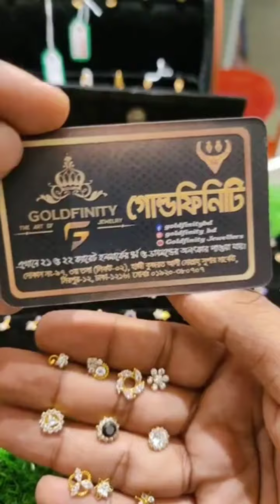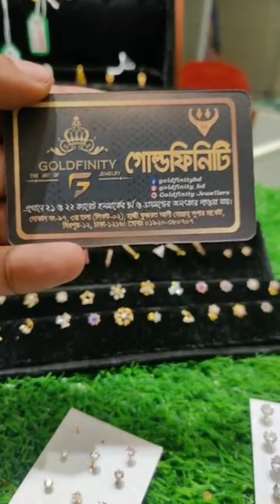18k Gold Zircon Stone Nosepin/ Ear piercing, (FB page Live recorded Video-2 )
18k Gold Zircon Nosepin collection of Goldfinity Jewellers,

In this video , we are sharing few of our piercing collection with their price and details. Hopefully you will like the video. Comments on below if you want to purchase.

We have huge collection ear piercings, nose piercing, Ring & we have also  Earring Body jewellry items.

Our address:
Shop name: Goldfinity
Shop No-097, 3rd Floor,
Hazi Kuzroth Ali Molla Market,
Mirpur-12, Dhaka-1216.